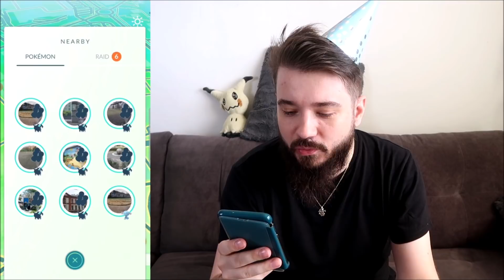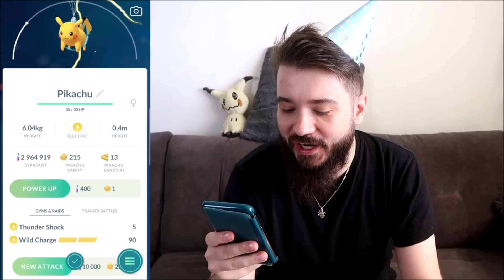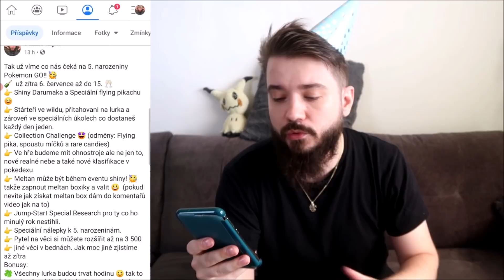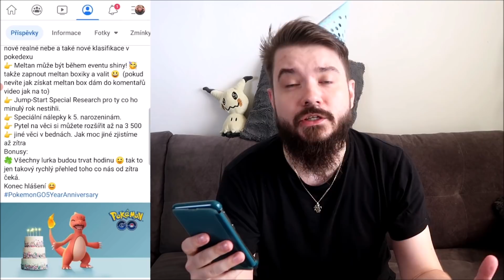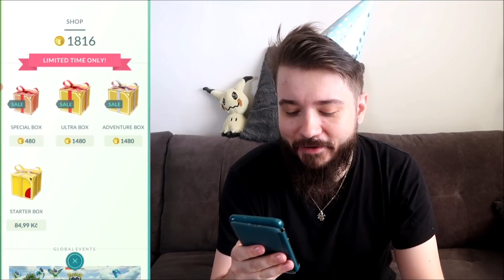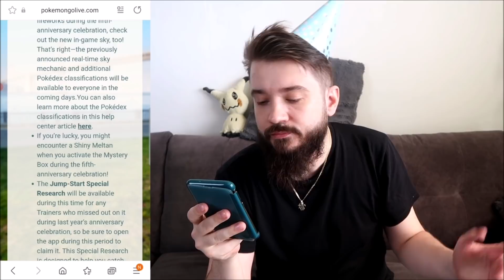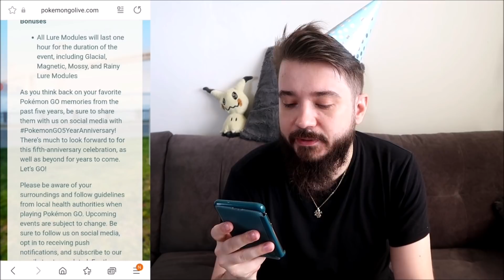5. NAROZENINY POKEMON GO! SHINY MELTAN & DARUMAKA A STARTEŘI VŠUDE?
Dneska v epizodě Pokemon GO s Prajou se podíváme na nový event který tady máme k oslavám 5 narozenin pokemon GO! Nové nebe, nový pokedex, starteři mají být všude, specialní pikachu a další collection challange!